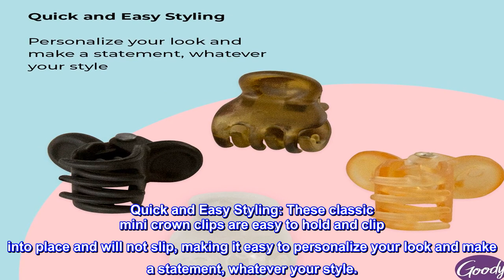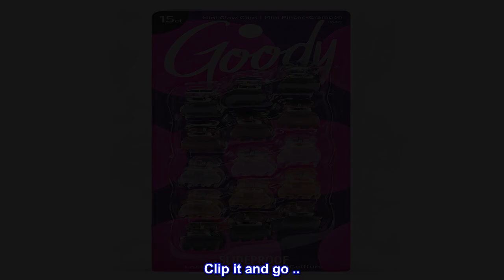Great product - Goody Classics Mini Claw Clips - 15-Pack, Assorted Colors - Great for Easily Pullin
Great product -  Goody Classics Mini Claw Clips - 15-Pack, Assorted Colors - Great for Easily Pulling Up Your Hair -

Goody Mini Crown Clips: Our SlideProof Mini Crown Clips are perfect for creating half and full updos with strong hinges that keep hair from slipping for long-lasting style. Includes 15 clips in black, brown, crystal and taupe.
All-Day Stay: SlideProof grip for all-day stay.
Quick and Easy Styling: These classic mini crown clips are easy to hold and clip into place and will not slip, making it easy to personalize your look and make a statement, whatever your style.
It's All Goody: Goody is ready to help you take on your day. Great for all hair types.
Goody: Goody knows that one little accessory can change everything.

Who doesn't love quick and easy style? Goody Claw Clips are perfect for creating half and full updos. Easy to hold and clip into place, strong hinges help keep hair from slipping for long-lasting style. Goody Glam Girls accessories help you personalize your look and make a statement. Whatever your style, be YOU with Goody Glam Girls accessories.

Clip it and go ..

Tired of using hair ties when I'm in a hurry I'll just grab a clip and get the hair out of my face or style it ,these worked great!!